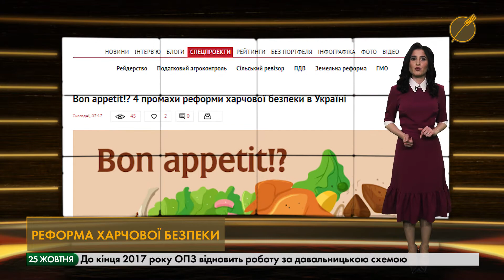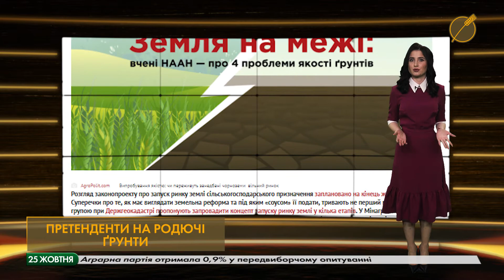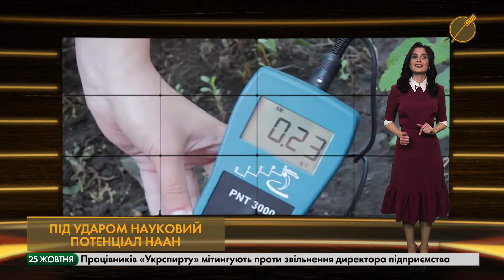Агрополітичні новини - випуск 25.10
HLIBOROB TV - аграрний канал №1